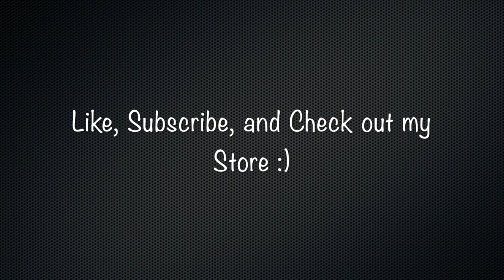Abstract Motorcycle​ Painting (relaxing)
I'm gonna paint a motorcycle​.  Hope you all like it I guess.
My Instagram​ is @bykendallart